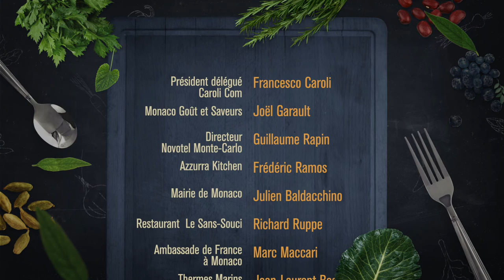Concours de cuisine MaestroChef épisode 2 : Cyril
MaestroChef est le premier concours de cuisine amateur de Monaco. 6 candidats vont s'affronter pour déterminer qui sera le meilleur face à un jury de chefs professionnels.

Âgé de 42 ans, Cyril est un habitué des concours de cuisine amateurs puisqu’il a déjà participé au concours télévisé Masterchef. Ce passionné de gastronomie a fait ses armes dans l’hôtellerie de luxe, mais pas derrière les fourneaux… En effet c’est derrière le bar, en tant que mixologue qu’il officie depuis 22 ans maintenant.

Avec la naissance de son fils il y a 6 mois, Cyril s’est remis en question et songe à une reconversion professionnelle, en cuisine cette fois. Ce concours est l’occasion pour lui de tester ses connaissances et sa maîtrise face à un jury de chefs professionnels. Souhaitons-lui bonne chance !

Retrouvez notre prochain candidat, Isabelle, mardi 15 février à partir de 17h.